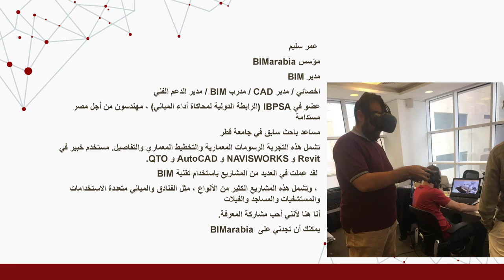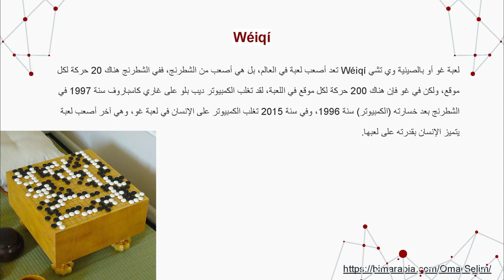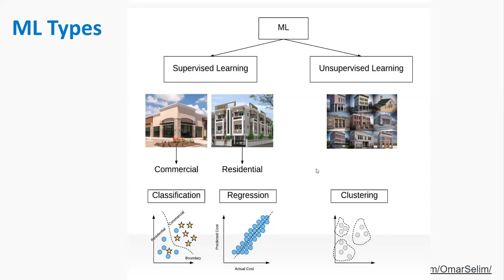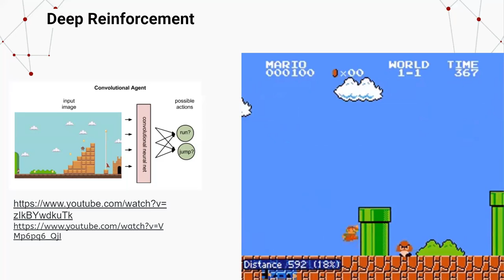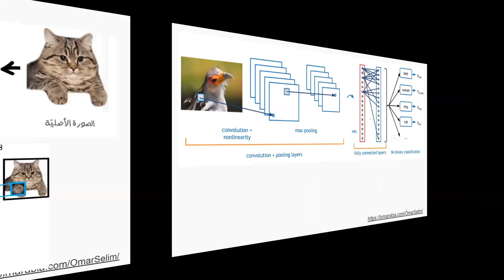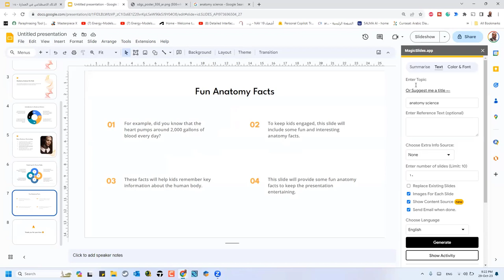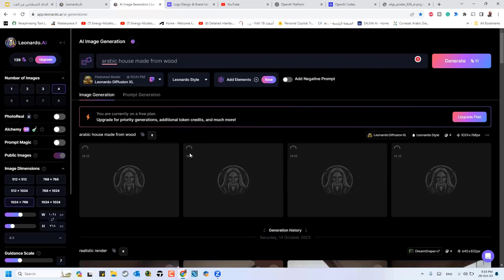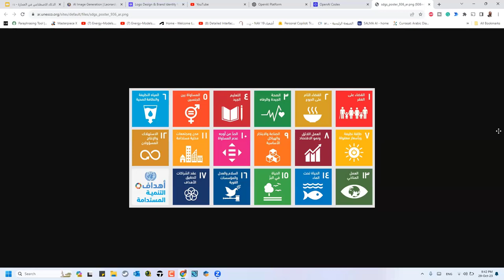مقررنمذجة معلومات المبني 4